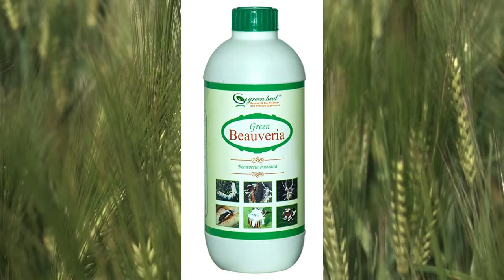Buveria Bassiana Bio Pesticide for Agriculture use in Hindi | Benefits Green Heal Bio Insecticide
Buveria Bassiana Bio Pesticide for Agriculture use in Hindi | Benefits Green Heal Bio Insecticide, व्युवेरिया बेसियाना

In This video we have given information regarding Buveria Bassiana.